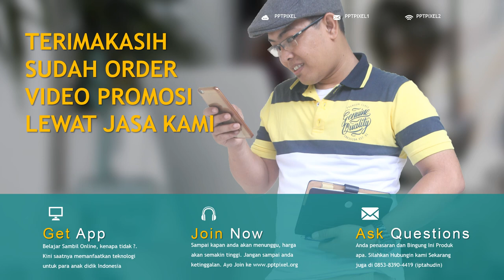Coba Lihat !! Jasa, Advertising, video iklan, Fashion, Company di Tugu Utara, Pademangan, Ancol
Coba Lihat !! Jasa, Advertising, video iklan Produk, Fashion, Company di Tugu Utara, Pademangan, Ancol